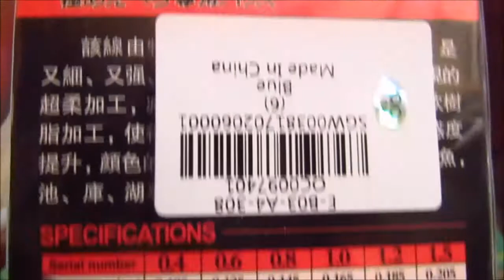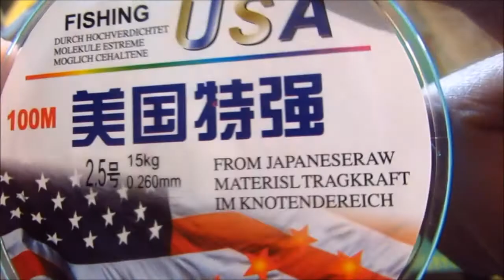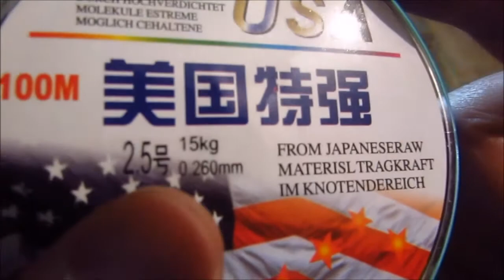🦈 Bobine fil de pêche en nylon bleu 100m 0.26mm 12 kg - Fishing line